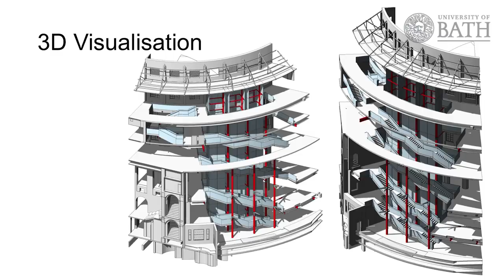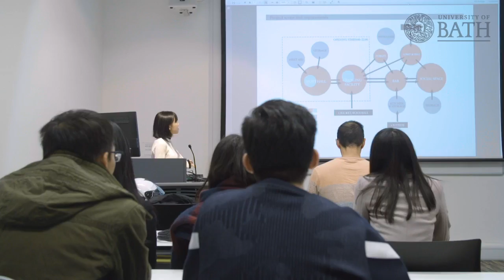Modern Building Design - free online course at FutureLearn.com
‘Modern Building Design’ is a free online course by University of Bath on FutureLearn.com

Learn how climate change, technology and regulation are changing modern building design and professional practice in construction.

Climate change, technology and regulation are changing modern building design, and the professional practices of the architecture, engineering and construction (AEC) industry.

This online course explores these trends, highlighting how higher education and the construction sector can address them. It’s been developed by the University of Bath’s highly rated Department of Architecture and Civil Engineering and draws on its new, interdisciplinary MSc programme in Modern Building Design.